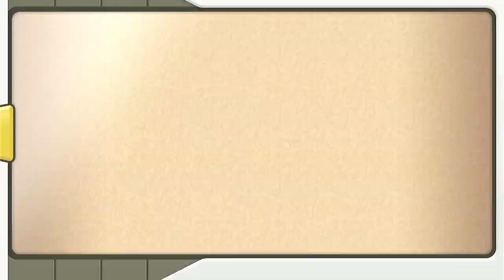Gotta fill out that Pokedex, SON